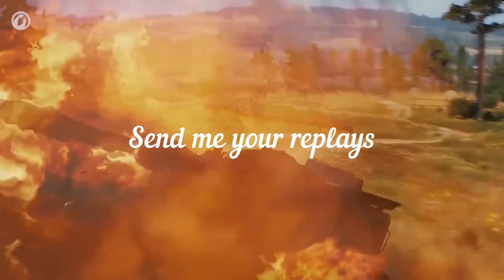World Of Tanks * FCM 36 Pak 40 * 11Frags 1.7K Damage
World Of Tanks * FCM 36 Pak 40 * 11Frags - 1717Damage
Medals received : High Caliber , Top Gun

FCM 36 Pak 40 * FRANCE 3Tier Tank Destroyer * Premium Vehicle *
In 1943, ten FCM 36 tanks captured by the Germans were converted into tank destroyers. The vehicles fought in France with the Verstärkte Schnelle Brigade West.

Composed by Andrius Klimka & Andrey Kulik
Post-production – Sergey Komar
Music supervisor – Aleksey Tomanov